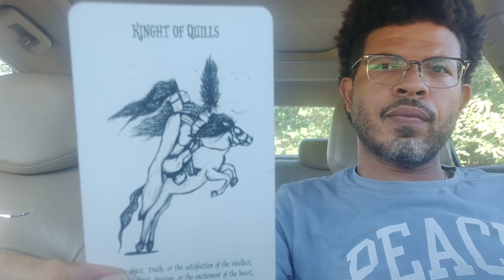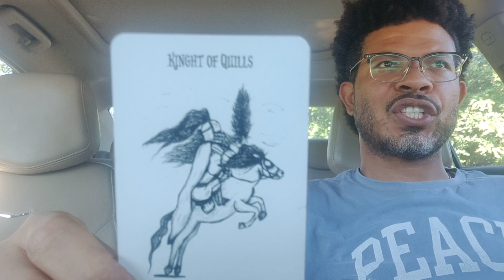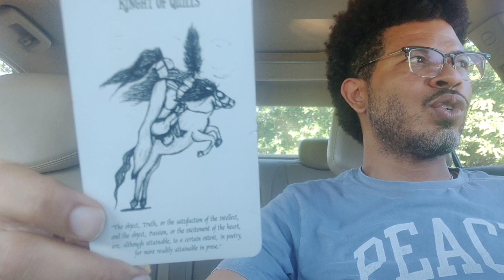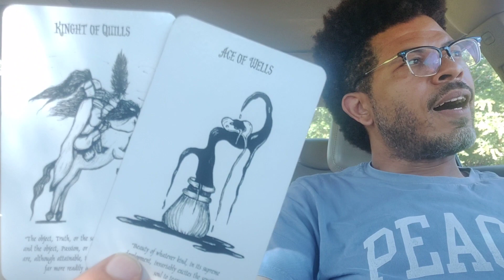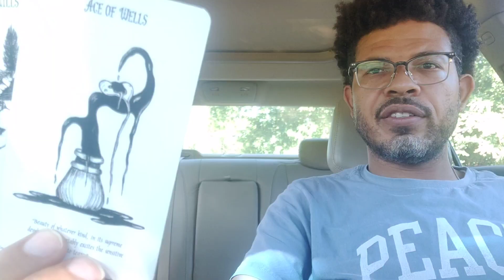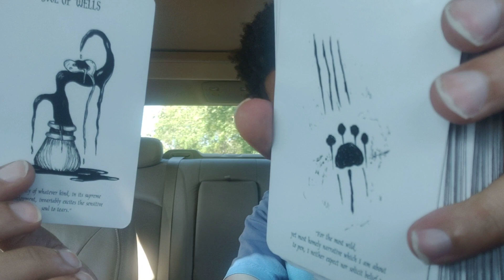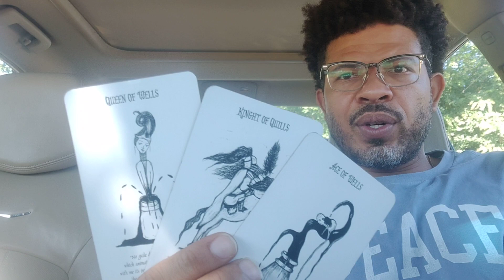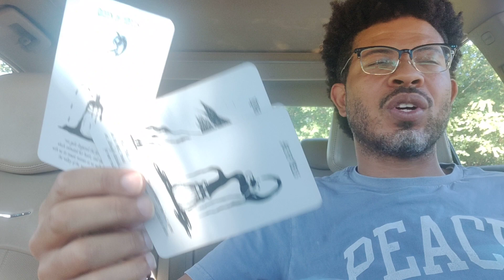Pisces 🐟 The GRASS was NOT GREENER and I WANT to come back.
Full Moon in Pisces